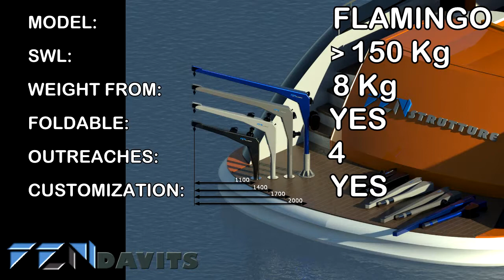Femstrutture Davits in Carbon Fiber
Davits in carbon fiber by Femstrutture
Brand Femdavits
The carbon fiber makes the davits:
• very light
To give an example the smaller model weighs about 8 Kg and can lift 150 Kg
Being so light, the davits can be removed
• More agreeable also with the characteristic clear carbon finish
• No subjected to the corrosion
These davits, in the marine (corrosive) environment, can be used to lift pwc, jet ski, tenders or inflatables on motor yachts or to support tenders on the stern of sail boats / catamarans; every transom can be fitted.
But can also be used for different use like the maintenance of the skyscraper
Everywhere the lightness is necessary
Femstrutture produces both standard davits as:
• The model Folding :
o SWL = 500 Kg (or much more upon request)
o Foldable
o Removable
o Portable
o 4 outreaches from 1.5 to 3 meters
o Customizations are possible
o Height as requested
o With customizable socket
 external or
 internal the deck
o standard or with quick lock system
 in aluminum or
 stainless steel
o winch
 manual or
 electric
• DCV or
• ACV
• The model Classic :
o NOT foldable
o Removable
o Portable
o 2 outreaches 1.5 and 2 meters
 external or
 internal the deck
 in aluminum or
 stainless steel
o winch
 manual or
 electric
• DCV or
• ACV
• The model Flamingo :
o SWL = 150 Kg (or more upon request)
o Foldable
o Removable
o Portable
o 4 outreaches from 1.1 to 2 meters
 external or
 internal the deck
 in aluminum or
 stainless steel
o winch
 manual or
 electric
• DCV or
• ACV
But also customizable davit with SWL of tons an outreach of meters
The davits can be designed also with structural parameters as for the SOLAS
That is:
• Design with safety factor on the ultimate value of the materials
o 4.5 on the structure
o 6 on the lifting line
• Test load at 2.2 the SWL
to lift lower  rescue boat